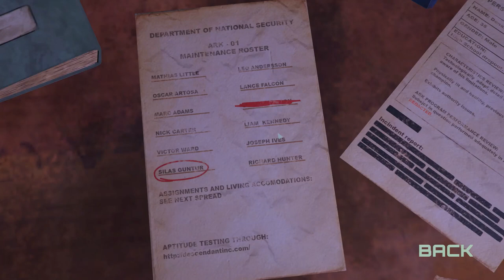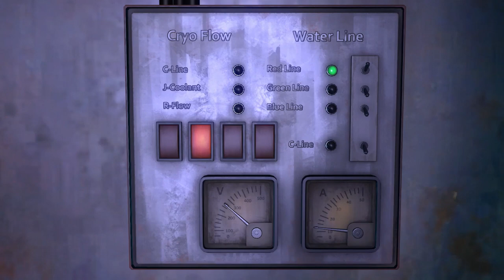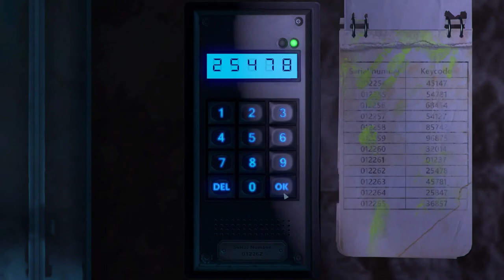THE DESCENDANT: Episode 2 - Part 1 | Finally! | Let's Play The Descendant Gameplay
Welcome to Let's Play The Descendant! This video consists of The Descendant Gameplay from Episode 2: Into The Storm. From Gaming Corps AB, The Descendant is a five part episodic adventure game series where the end of the world is only the start and conspiracy behind ARK-01 lies deep

In The Descendant, after a climate change wrecked the planet, a man-made extinction event wiped humankind off the face of the Earth. Only a few thousand ‘descendants of humanity’ were hand-picked to survive the apocalypse, cryogenically suspended in underground bunkers known as Arks

Centuries passed. The world recovered from the nuclear holocaust, and all the Arks reopened, except one — Ark-01

The Descendant Episode 2 Gameplay Part 1 - Our story continues!